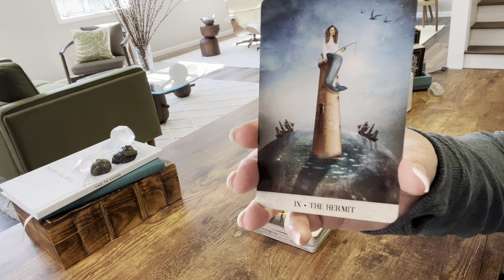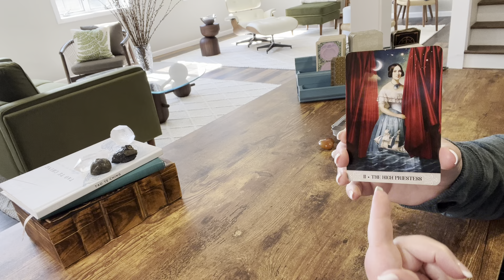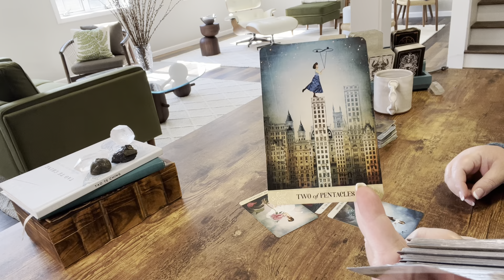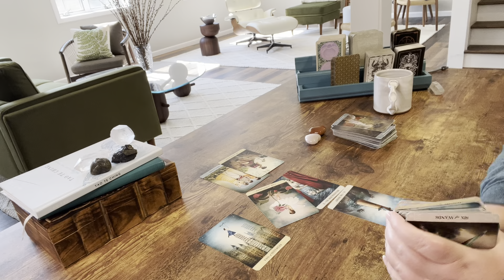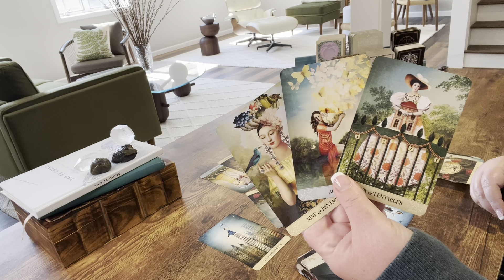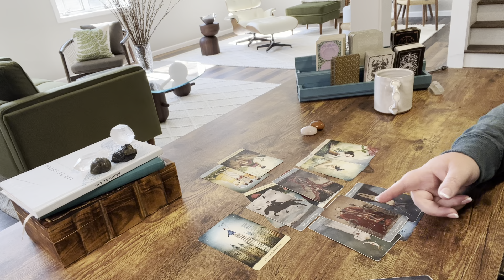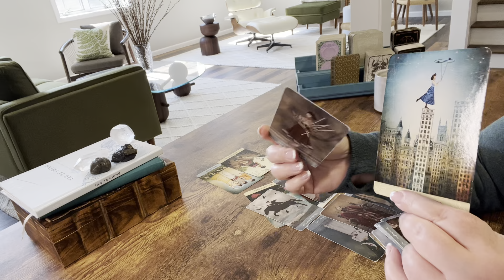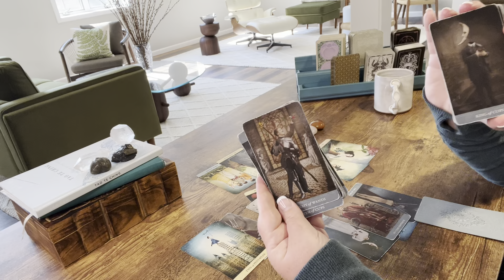SAGITTARIUS—SECRET LOVERS KEPT UNDER COVER—THIS IS A 🔥 ROMANCE COMING IN—MAY TAROT